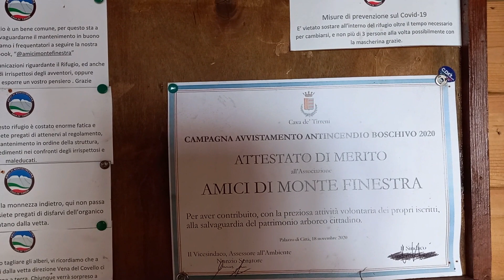07-04-2023. Riprese VIDEO escursione Monte Finestra (cima nord) da loc. Chiancolelle. Monti Lattari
In una giornata serena sul mare ed a valle ma alquanto nuvolosa sulle cime, partendo dalla stradina che sale verso le antenne poste in cima al Monte Sant'Angelo, mi sono incamminato sul sentiero 300 (Alta Via dei Monti Lattari), raggiungendo dapprima il Valico delle Tramontane, indi la loc. Pietrapiana e quindi la vetta del "Il Telefono", alias Monte Finestra cima nord (1138 mt). Il ritorno è stato effettuato passando per la variante della Vena del Covello.